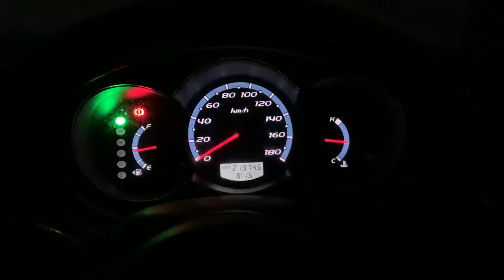infinite list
(2023) Pixabay [Preprint]. ComaStudio. (Accessed: April 18, 2023).